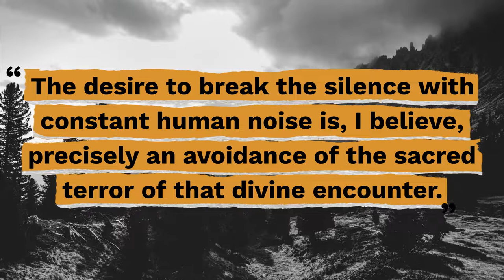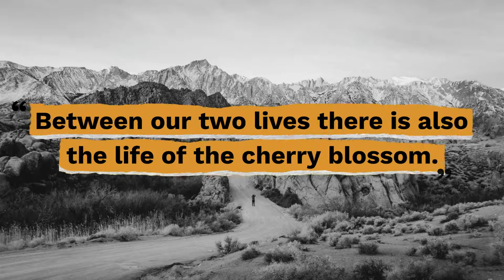Top 10 Matsuo Basho Quotes - Gracious Quotes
Useful Links:
► FREE Daily Devotion Quotes & Weekly Inspiration